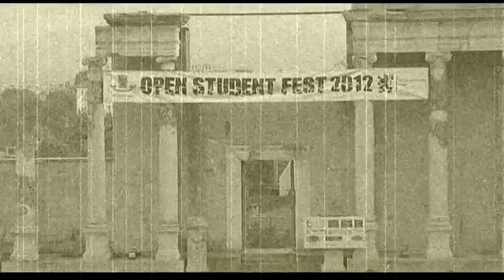Trio Soprano / part 2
Античен театър Пловдив